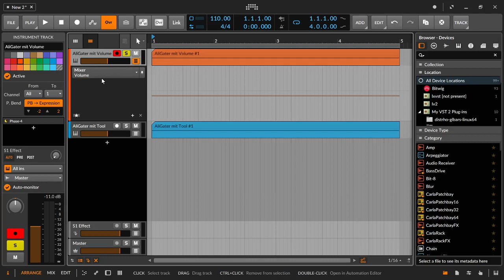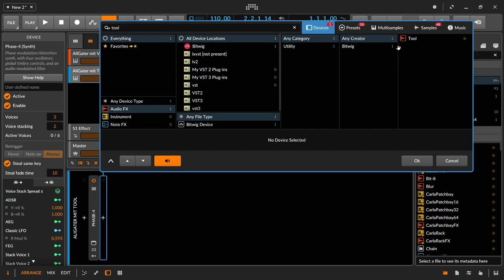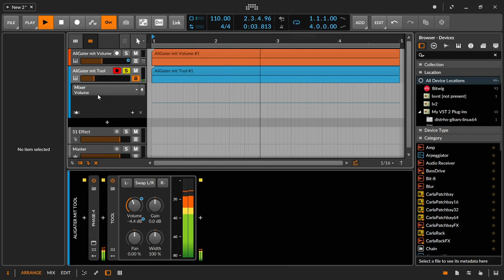Bitwig Trick: Volume Automation in Bitwig (Deutsch)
Ein Bitwig Trick, wie man die Lautstärkenautomation am flexibelsten einsetzen kann, um später auch noch recht einfach Veränderungen an der Lautstärke vornehmen zu können.

00:00 Intro
00:25 Demo
00:55 Standard Weg
02:29 Der Tool Weg
03:35 Danke

## Deutsch